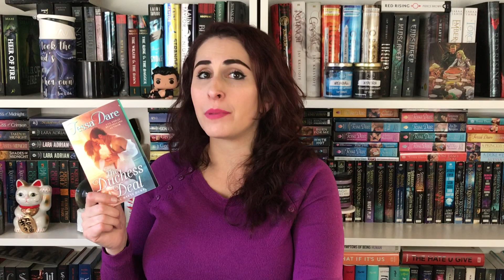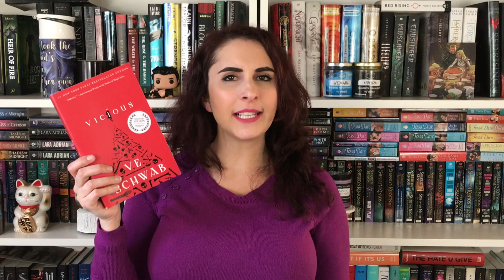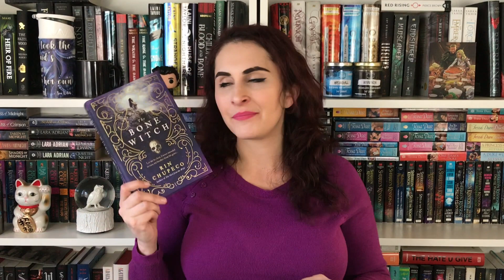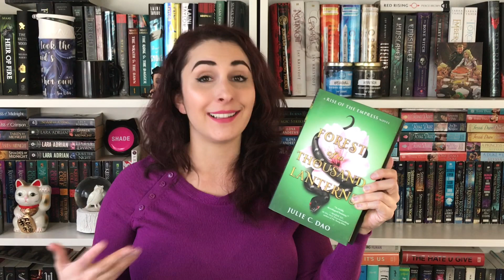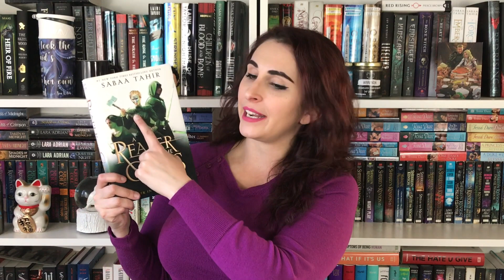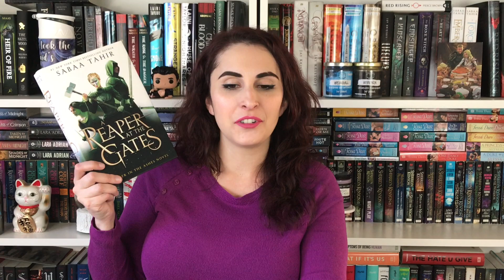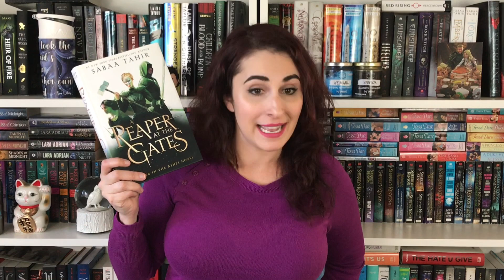The Naughty Librarian: Best Books of 2018!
B E S T   B O O K S   O F   2 0 1 8:
The Duchess Deal by Tessa Dare
The Hazel Wood by Melissa Albert
The Bone Witch by Rin Chupeco
Forest of a Thousand Lanterns by Julie C. Dao
A Reaper at the Gates by Sabaa Tahir
The Cruel Prince by Holly Black
Windwitch by Susan Dennard
Sawkill Girls by Claire Legrand